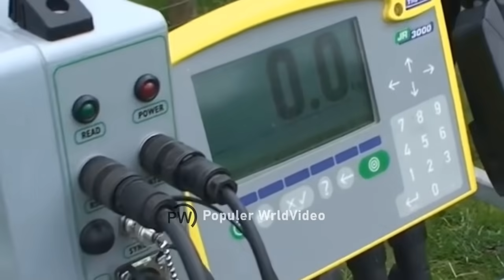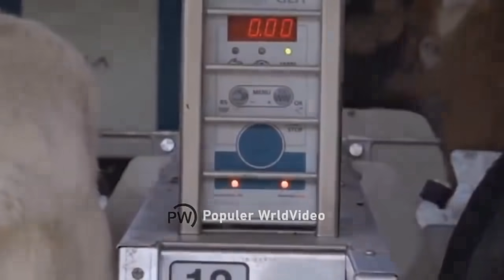You won't believe this sheep factory. See what you've done